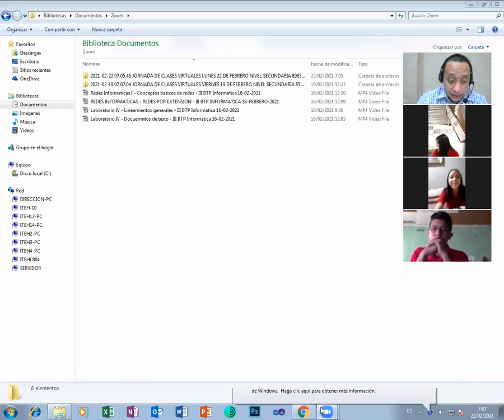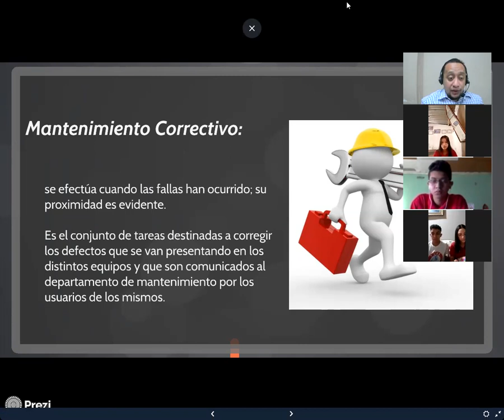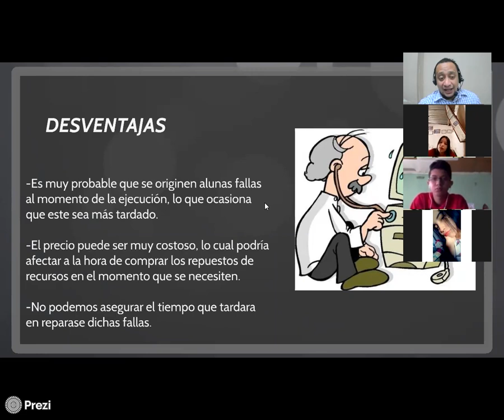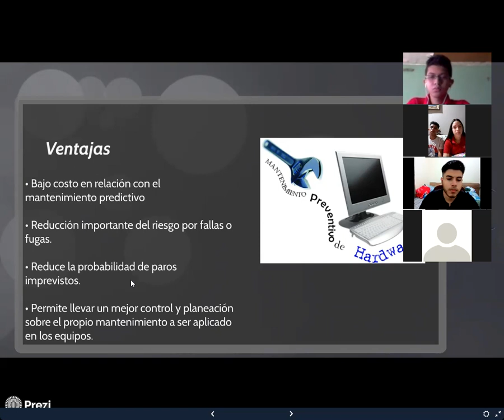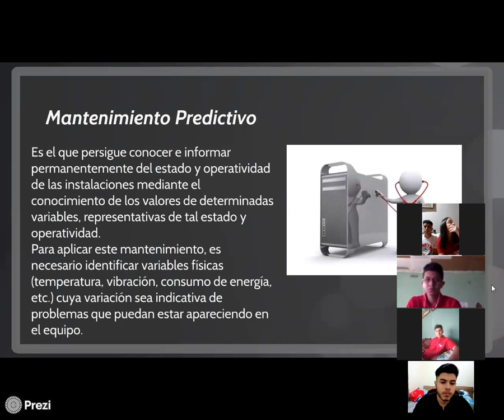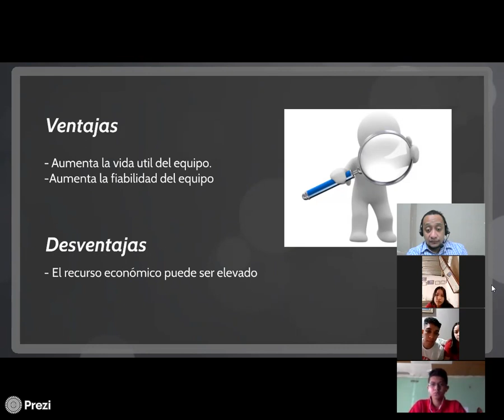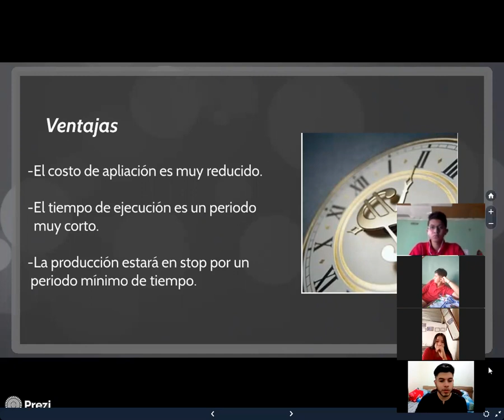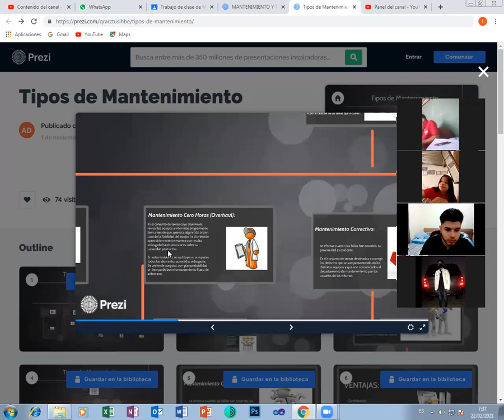MANTENIMIENTO I TIPOS DE MANTENIMIENTO III BTP INFORMATICA 22 FEBRERO 2021